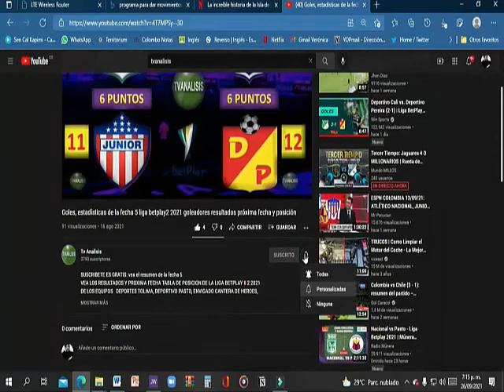Recorriendo las calles de CURRAMBA LA BELLA, MI BARRANQUILLA bajando y subiendo los TOBOGANES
SUSCRIBETE ES GRATIS: Un recorrido por las calles de la ARENOSA en bajada y subida de los TOBOGANES en el norte de la capital del atlántico ven y visita a CURRAMBA A QUILLA